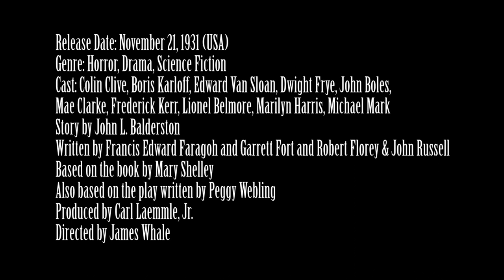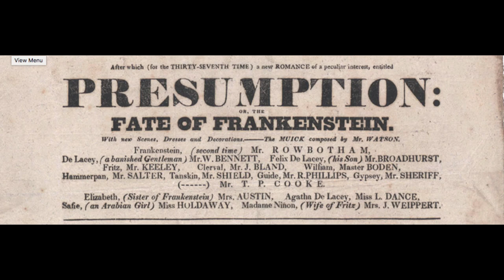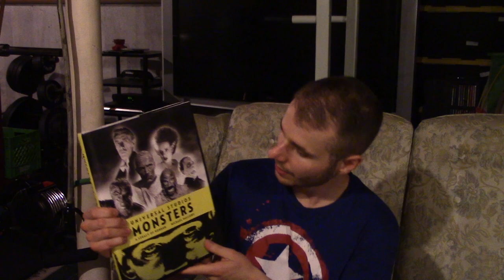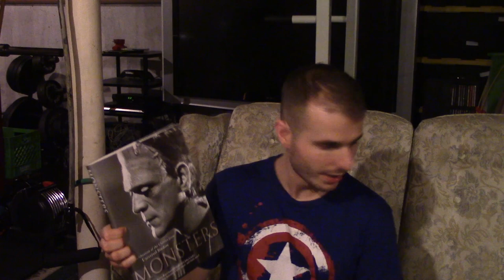Frankenstein (1931) Movie Review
This is me and my friends John and Jeremy’s review of Universal’s 1931 adaptation of Mary Shelley’s Frankenstein.

Genre: Horror, Drama, Science Fiction

Cast: Colin Clive, Boris Karloff, Edward Van Sloan, Dwight Frye, John Boles, Mae Clarke, Frederick Kerr, Lionel Belmore, Marilyn Harris, Michael Mark

Story by John L. Balderston

Written by Francis Edward Faragoh and Garrett Fort and Robert Florey & John Russell

Based on the book by Mary Shelley

Also based on the play written by Peggy Webling

Produced by Carl Laemmle, Jr.

Directed by James Whale

Plot: A young scientist named Henry Frankenstein creates a creature from stitching together the remains of dead bodies, and bringing it to life using electricity. The creature eventually escapes from Frankenstein’s lab, and accidentally kills a little girl. Now the villagers are going after him.